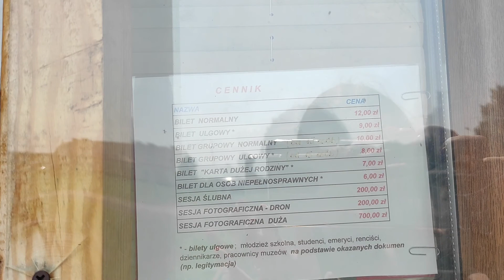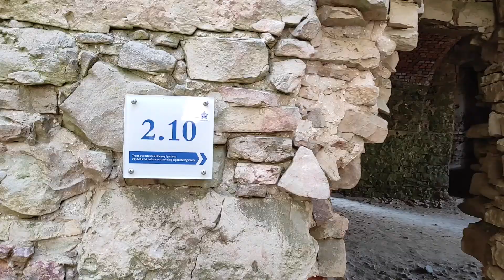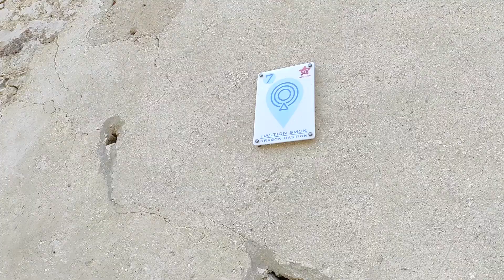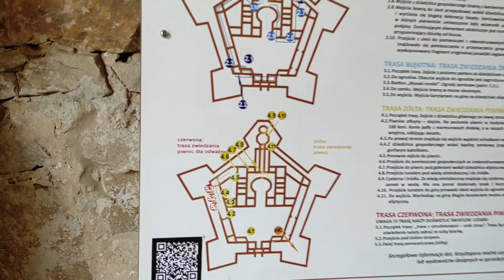Krzyżtopór - przed powstaniem Wersalu NAJWIĘKSZY PAŁAC W EUROPIE - podróze Świętokrzyskie #2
Krzyżtopór był nawiększą i najwspanialszą budowlą pałacową w całej Europie. Dopiero Wersal przerósł ten zamek wielkością. Znajdował się tutaj pokój, który miał szklany sufit z widokiem na akwarium wypełnione kolorowymi i egzotycznymi rybkami. W piwnicach była stajnia na 300 koni, które jadły z marmurowych mis. Nawet tearz będąc w zruinowanym stanie zamek robi niesamowite wrażenie.